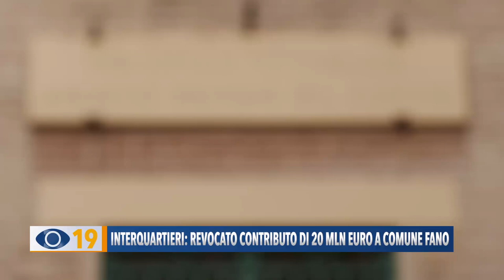Interquartieri Fano: revocato contributo di 20 milioni di euro al Comune di Fano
Persi definitivamente i 20 milioni di euro che la città di Fano doveva aver speso per la variante di Gimarra, nonostante l’impegno dell’attuale amministrazione di dirottare quei fondi per la Biblioteca Federiciana. Nel frattempo è stato aperto un bando per trovare economie da terze parti per la sua realizzazione.